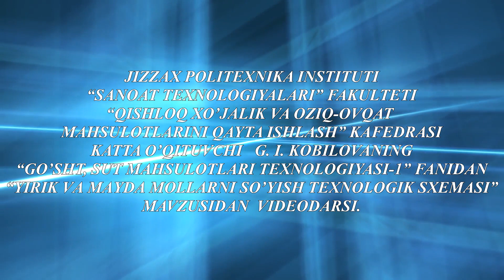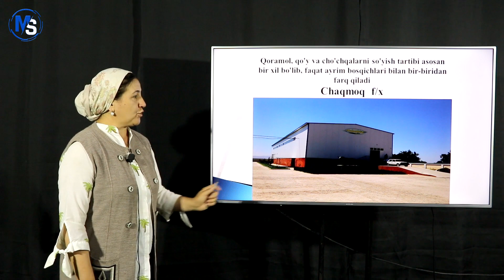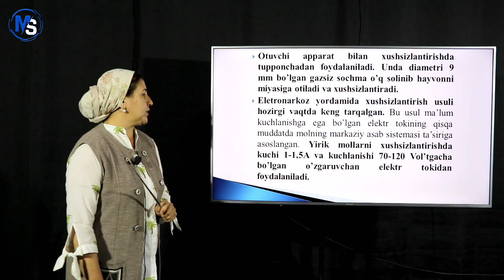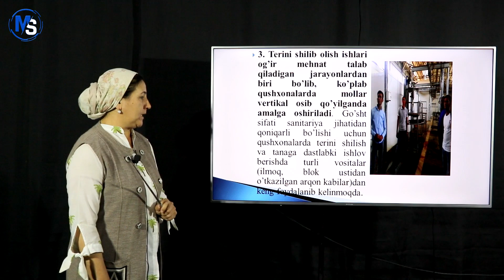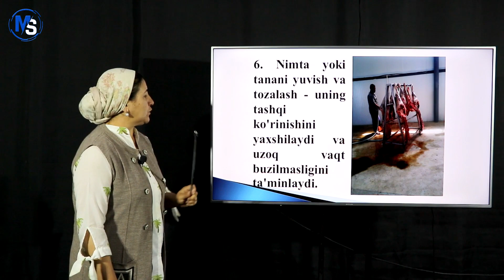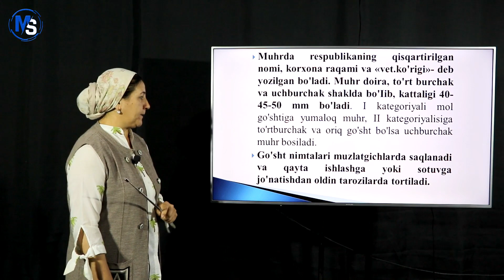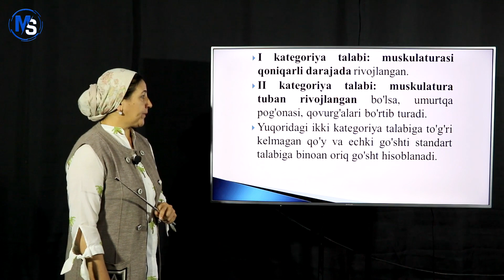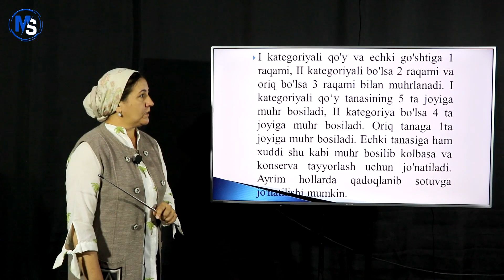Yirik va mayda mollarni so'yish texnologik sxemasi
OTM: Jizzax politexnika instituti
Fan: Go’sht, sut mahsulotlari texnologiyasi-1
Katta o’qituvchi: G. I. Kobilova